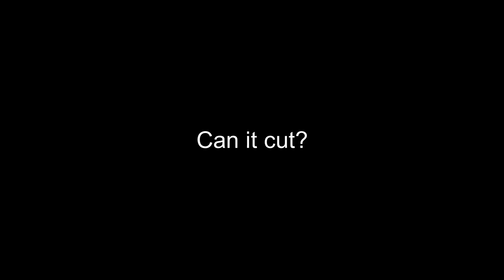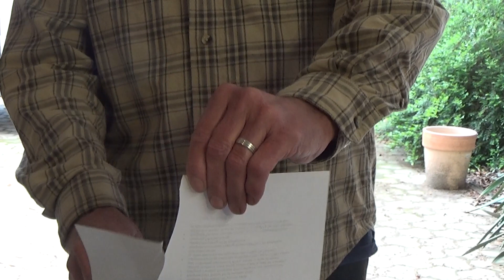Ivory Handles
Two new knives I just finished.
The knives are made out of 1.4116 stainless steel and the handles have ivory (Warthog tusks), stainless steel and copper pins in them.